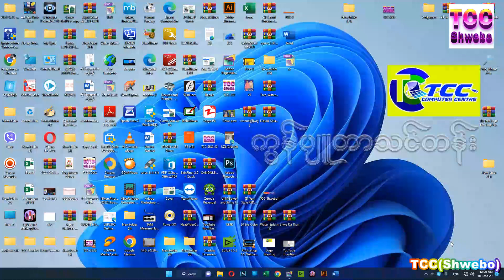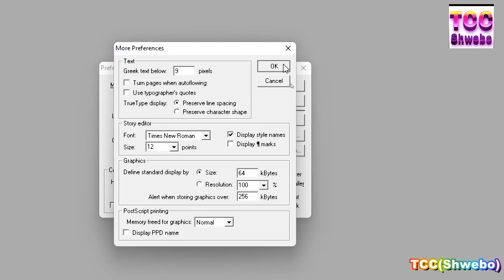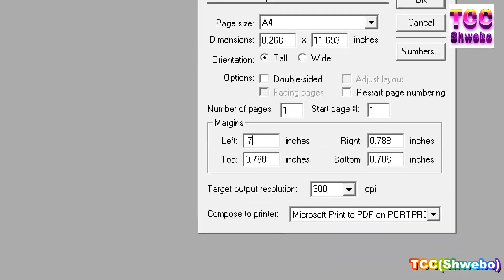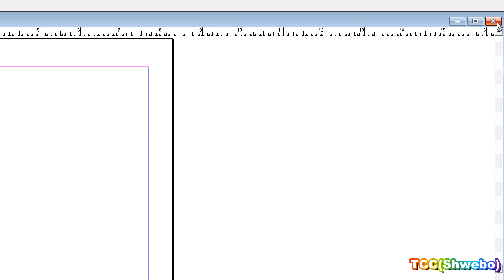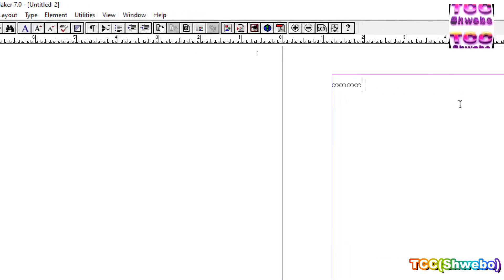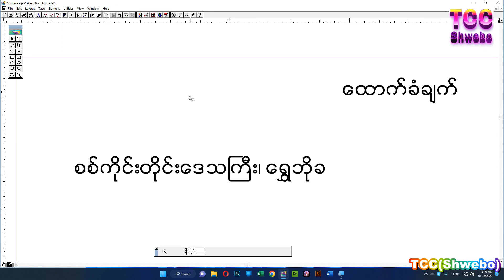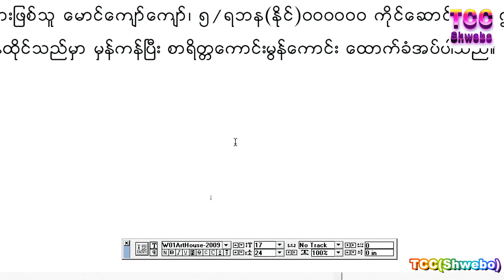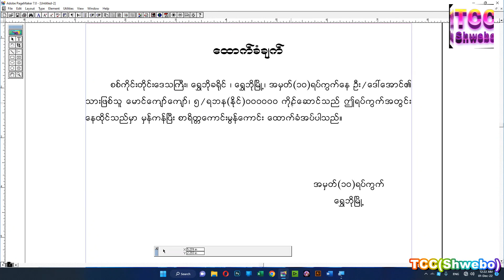Adobe PageMaker 7.0 ( Unit-03)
ရိုးရှင်းသော ထောက်ခံစာရိုက်နည်းဖြစ်ပါသည်။ နောက်ထပ် ထောက်ခံစာ ရိုက်နည်းများကိုလည်း လေ့လာနိုင်ပါသည်။